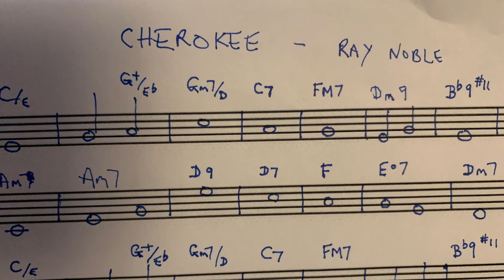Cherokee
Ray Noble,  1938